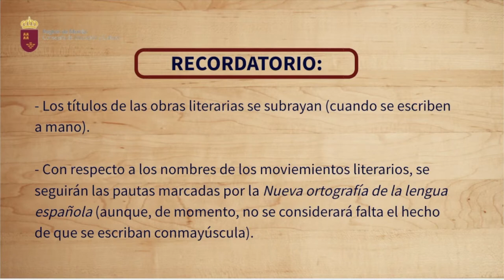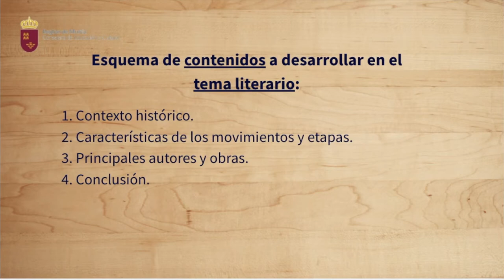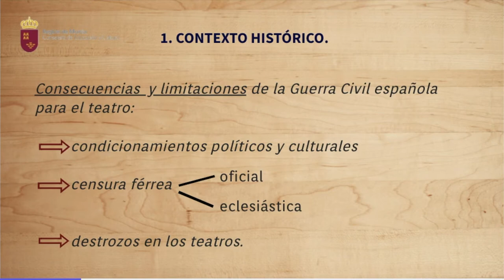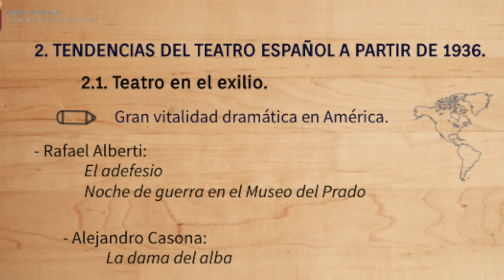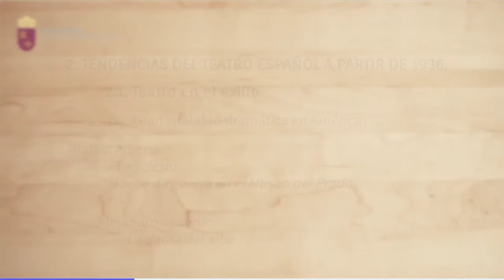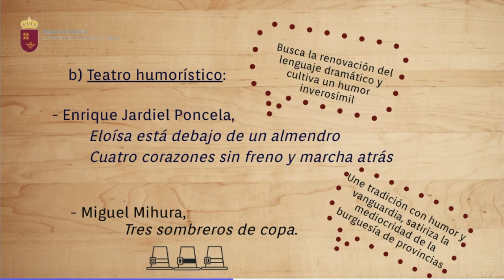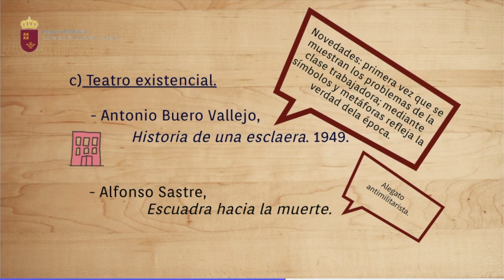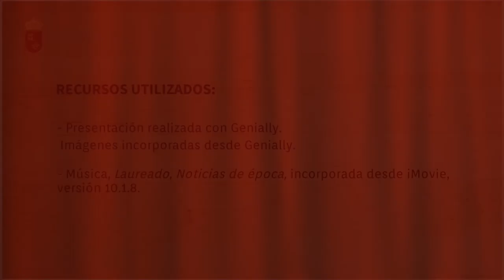TEMA LITERARIO: EL TEATRO ESPAÑOL DESDE 1936 (HASTA 1975). 1ª parte.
Vídeo sobre las tendencias del teatro español desde 1936 hasta nuestros días.